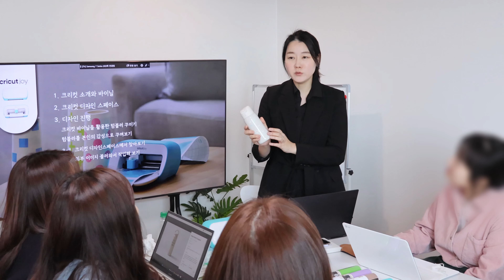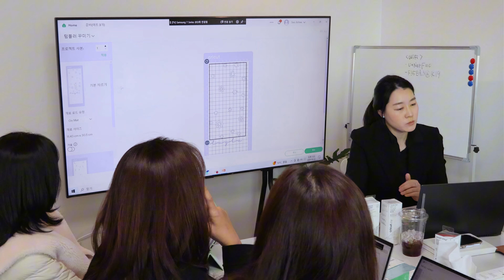✨ 3월 크리컷 미니 스튜디오: 바이닐 프로젝트의 모든 것✨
3월의 크리컷 미니 스튜디오는 크리컷 엠버서더 어바운드마인 님과 함께 했습니다.
✨어바운드마인 @aboundmine ✨
제스모나이트 & 케이크 토퍼를 만드는 20년차 프리랜서 디자이너 Aboundmine
크리컷으로 다양한 작업을 하며 특별한 일상 속, 어느 곳이든 함께 할 이야기들을 만들어 가고 있어요
인스타그램

‣ 크리컷 조이™ 스마트 바이닐™ 퍼머넌트, 엘레강트 샘플러

🛍️ 사용한 제품은 크리컷 온라인 스토어 구입할 수 있어요.

    (크리컷 온라인 교육 영상은 영문으로 제공되고 있습니다)

💚 크리컷 엑세스를 정기 구독하면 모든 기능, 이미지, 글꼴, 프로젝트를 추가비용 없이 무제한으로 사용하여 보다 다양한 프로젝트를 시도할 수 있어요. 아직 구독 전이라면 30일 간의 무료 체험기간을 활용해 경험해 보세요.

💚 크리컷에 대해 더 알고 싶다면?